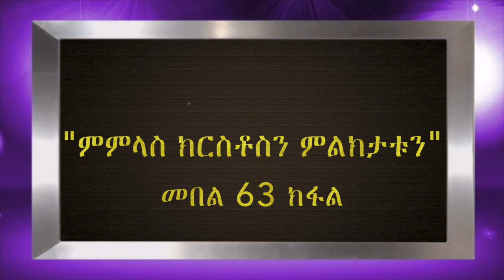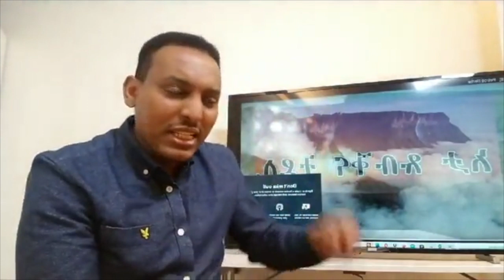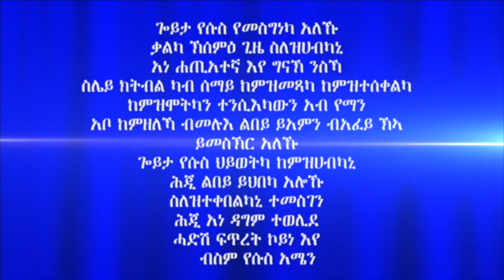"ምምላስ ክርስቶስን ምልክታቱን" መበል 63 ክፋል ብሃዋርያ ሕነሽም ኢትዮጵያ